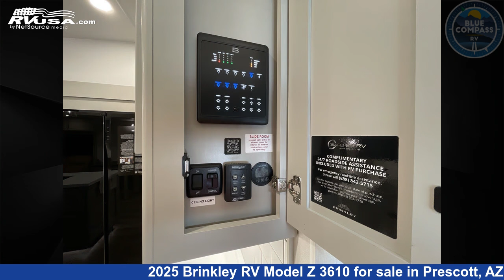Stunning 2025 Brinkley RV Model Z Fifth Wheel RV For Sale in Prescott, AZ | RVUSA.com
This 2025 Brinkley RV Model Z 3610 is a Fifth Wheel RV. It is located in Prescott, AZ 86301 and is offered for sale by Blue Compass RV Prescott. This New Brinkley RV Is 41' 0" in length and features sleeps 8, Slideout, and 75 gal fresh water capacity. The floorplan layout of this Fifth Wheel features Bunkhouse, Front Bedroom, Kitchen Island, Rear Living Area.

Blue Compass RV Prescott is a dealer for brands like: Era, Grand Design, Highland Ridge, Jayco, Keystone, Lance, Open Range, Roadtrek, Winnebago and offers the following rv services: Parts/Accessories, Service. They stock rv types such as: Class A, Class B, Class C, Diesel Pusher, Fifth Wheel, Popup, Travel Trailer, Truck Camper. For more information and pricing on this unit, To see all units available for sale by Blue Compass RV Prescott,